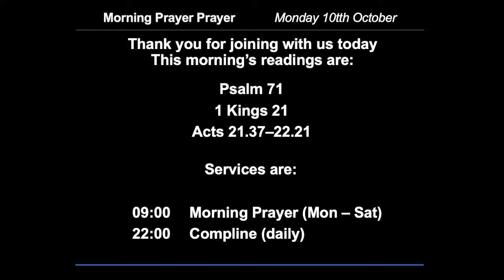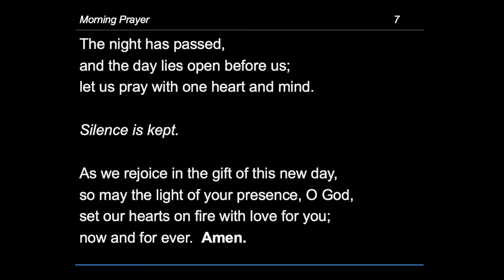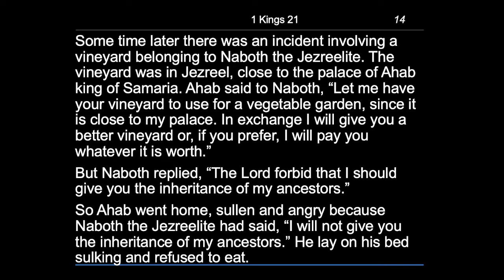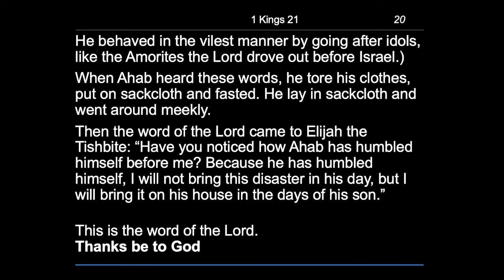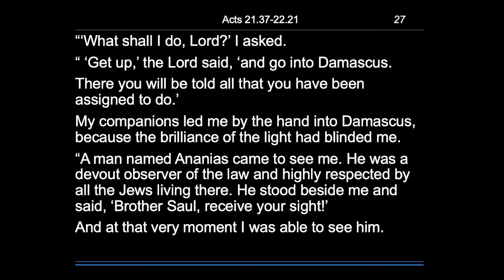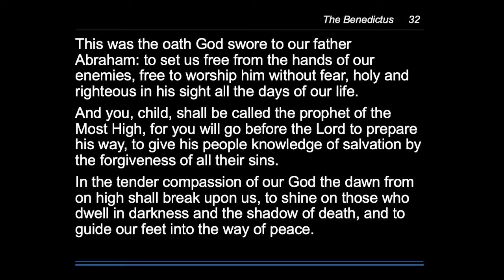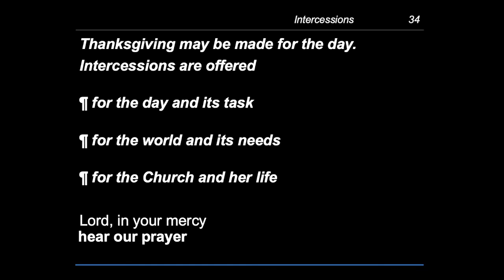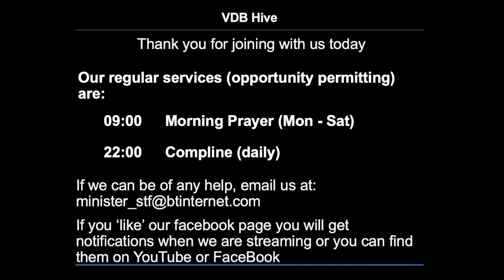Morning Prayer - Monday, 10 October 2022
This morning’s readings are:

Psalm 71
1 Kings 21
Acts 21.37–22.21